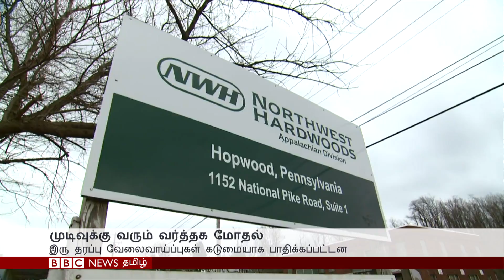பிபிசி தமிழ் தொலைக்காட்சி செய்தியறிக்கை | BBC Tamil TV News 15/01/2020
அமெரிக்கா, சீனா இடையே ஒப்புக்கொள்ளப்பட்ட உடன்பாட்டின்படி, இரு நாடுகளும் இன்று வாஷிங்டனில் முதல் கட்ட வர்த்தக ஒப்பந்தத்தில் கையெழுத்திடுகின்றன. அதன் முழு விவரம் வெளியாகாவிட்டாலும், உலகின் மிகப்பெரிய இரு பொருளாதார நாடுகளும், பரஸ்பரம் தங்களின் வரி உயர்வை குறைக்கும் என்று எதிர்பார்க்கப்படுகிறது.